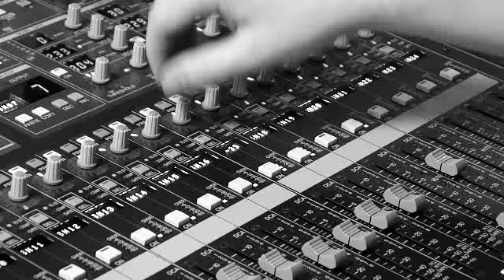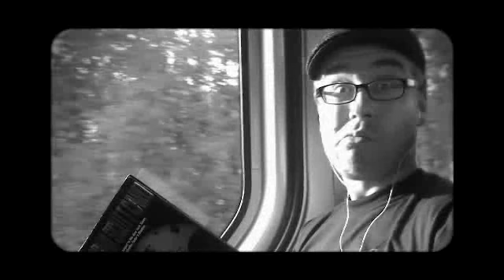Umbrella Bed at Radio K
Local band Umbrella Bed permforms live at Radio K. (Video courtesy: Hayden Grooms)